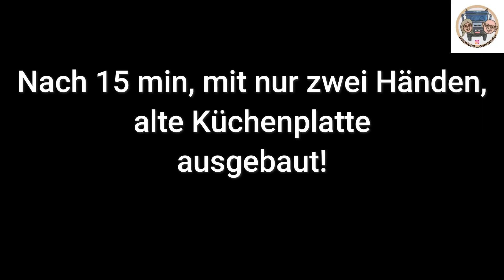Außenküche im Staukasten - neue Arbeitsplatte #18 Expeditionsmobil Reisen Wohnmobil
Wir tauschen unsere Küchenarbeitsplatte im Staukasten auf eine Massivholz-Arbeitsplatte. Zeigen den austausch, lackieren und umbau der Laden-Boxen.
Insta 360 X3:
Vorstechahl:
Innotec Adheseal
Schwerlastauszug: